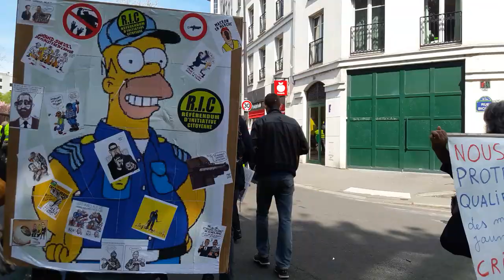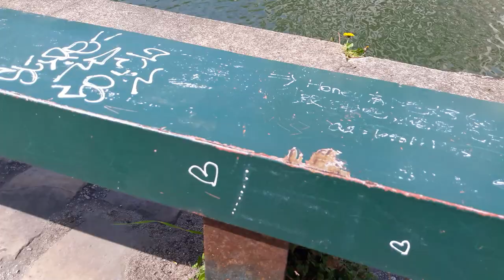Manifestation Gilets Jaunes Paris République 6 avril 2019 Acte21 #181 Canal Saint-Martin